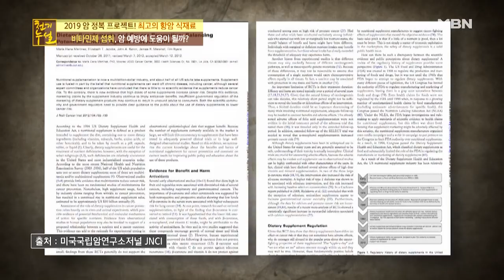비타민제 섭취, 암 예방에 도움이 될까?